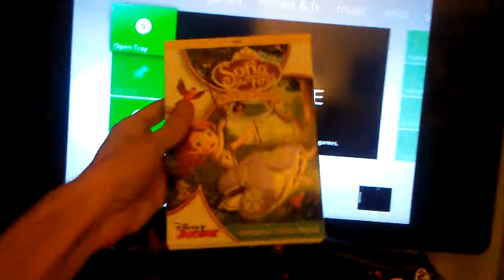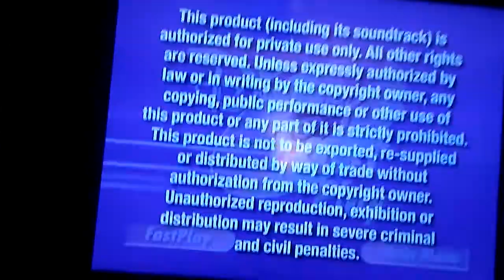Opening to Sofia the First: Ready to be a Princess 2013 DVD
Here's the opening to my favorite show sofia the first!
1. Disney logo
2. Disney Fast Play
3. Fbi Screens
4. Sofia the First DVD menu
5. Disney DVD logo (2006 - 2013) With Tinker Bell
6. Sofia the First Intro